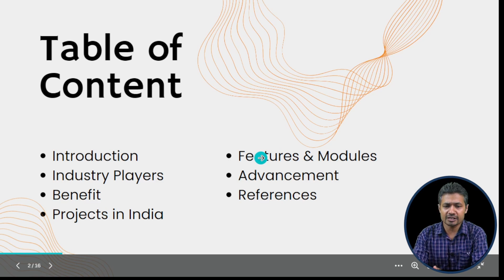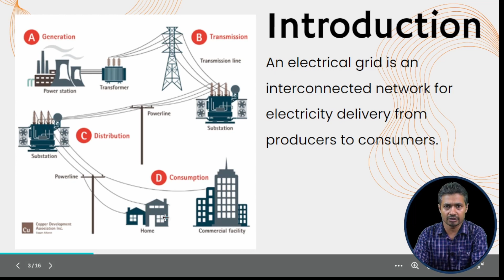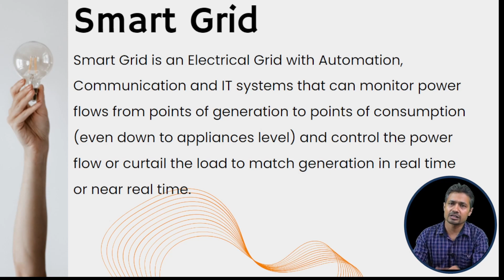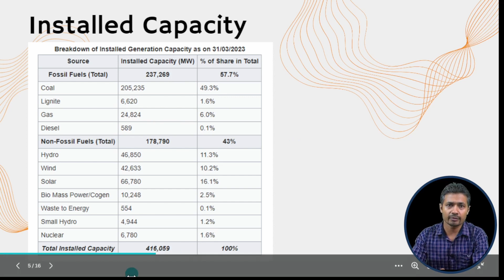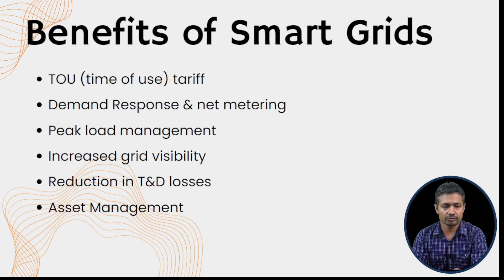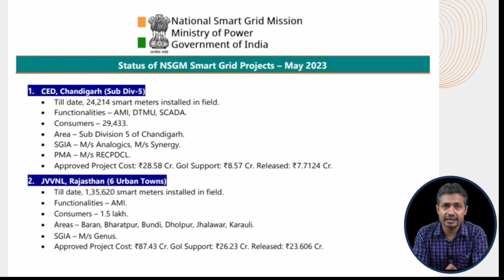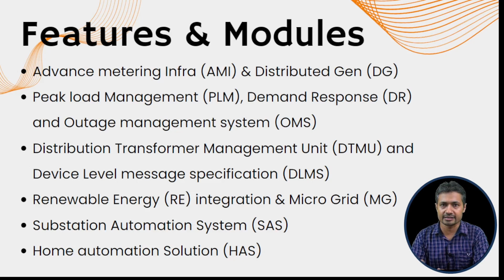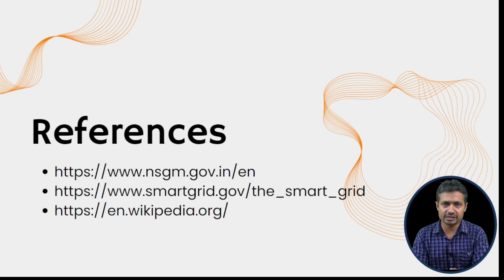Future of Energy and Smart Grid Technology. what is Smart Grid?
Future of Energy with Smart Grid Technology. || what is Smart Grid?

In this video, we delve into the concept of Smart Grid, a revolutionary advancement in energy management.

The traditional power grid has been serving us well for many years, but with the evolving energy landscape and the need for sustainability, it's time to explore more intelligent solutions. Enter the Smart Grid – a modernized electrical grid that integrates cutting-edge technology to enhance efficiency, reliability, and sustainability.

Join us as we break down the key components and functions of a Smart Grid. We'll explore how it differs from the conventional grid, highlighting its advanced features that bring numerous benefits to consumers, utilities, and the environment.

Discover how Smart Grid utilizes real-time data, two-way communication, and advanced sensors to monitor and control electricity distribution. We'll discuss the significance of smart meters, which provide consumers with real-time information on their energy consumption, empowering them to make informed decisions and save money.

Learn about the role of renewable energy sources and their integration into the Smart Grid. We'll explore how solar panels, wind turbines, and other clean energy technologies are seamlessly incorporated, enabling a greener and more sustainable power supply.

Furthermore, we'll discuss the concept of demand response, which allows the grid to adjust electricity usage based on consumer demand, reducing strain during peak hours and optimizing efficiency.

Whether you're an energy enthusiast, a tech lover, or simply curious about the future of energy, this video is packed with valuable insights. Join us on this journey as we unravel the mysteries of the Smart Grid and its transformative potential in revolutionizing energy management.

Energy Management